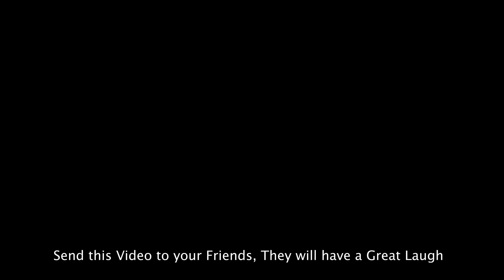Crazy Reactions. Trashman Prank